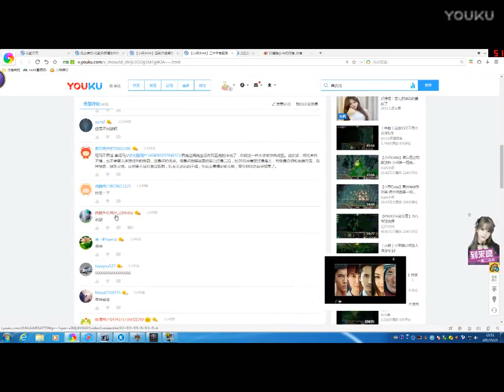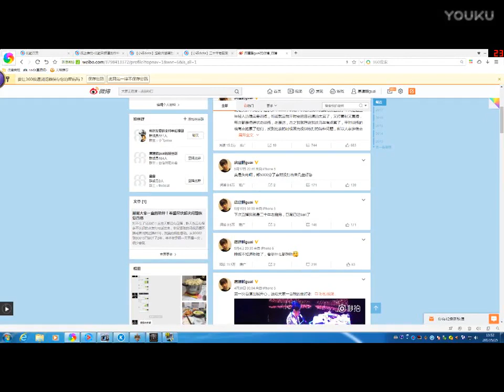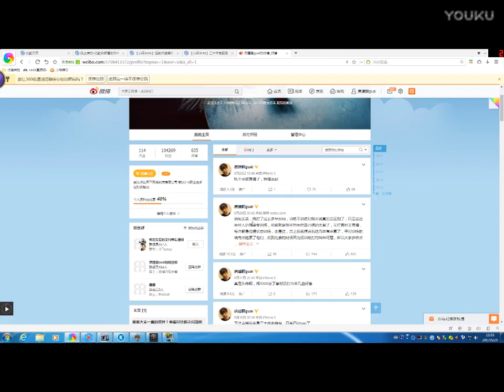【小乖dota】祖传幽鬼上分利器！小乖第一视角解说